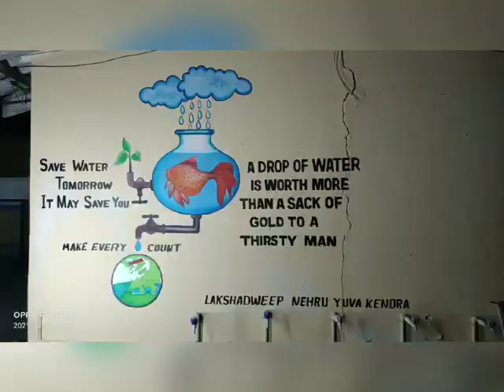NYKS के स्वयंसेवकों द्वारा विभिन्न विषयों पर चलाए जा रहें कार्यक्रमों की कुछ झलकियां - 3 March 2021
NYKS के युवा स्वयंसेवकों द्वारा विभिन्न विषयों  पर जागरूकता कार्यक्रम चलाए जा रहें हैं। आज के कार्यक्रमों की कुछ झलकियां।